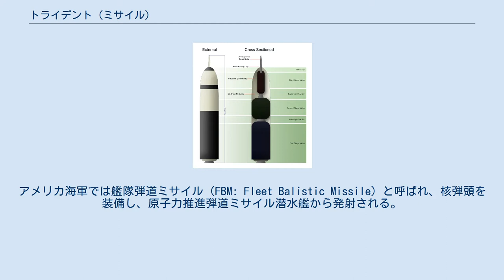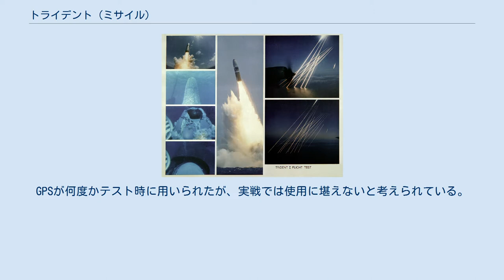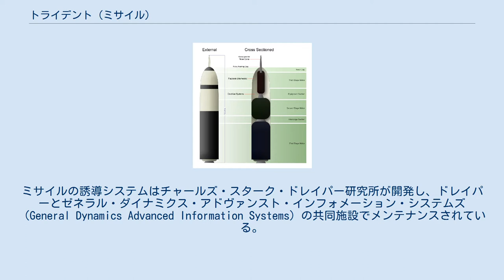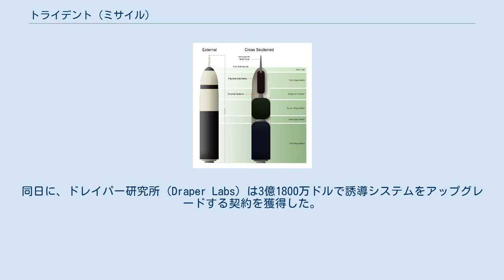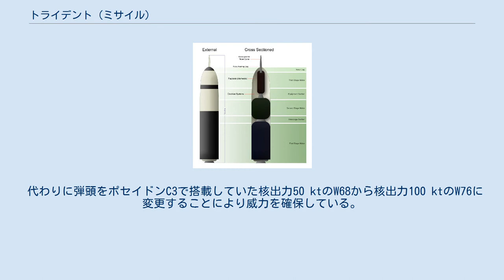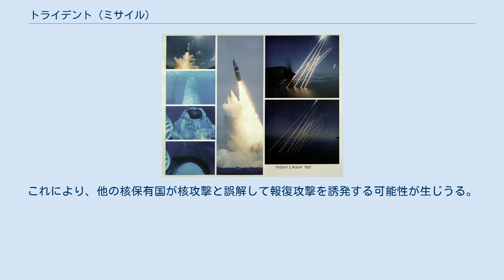トライデント (ミサイル)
トライデント II D5ミサイルの外見と断面 トライデント（Trident）は、複数個別誘導再突入体付き潜水艦発射弾道ミサイル（SLBM）。
アメリカ海軍では艦隊弾道ミサイル（FBM: Fleet Balistic Missile）と呼ばれ、核弾頭を装備し、原子力推進弾道ミサイル潜水艦から発射される。
当初の一次契約者かつ開発者はロッキード・マーティン・スペース・システムズ社である。
 トライデントはアメリカ海軍で現役の14隻のオハイオ級原子力潜水艦にアメリカ製核弾頭付きで、イギリス海軍では4隻のヴァンガード級原子力潜水艦にイギリス製の核弾頭付きで搭載されている。
 潜水艦からの発射は海面下で行われる。
ミサイルは、17本のチタニウム合金製容器に分割された容器内の炸薬に点火させて、発射管から射出される。
爆風のエネルギーは水タンクに導かれ、瞬間的に水を沸騰させて蒸気を発生させる。
これによる圧力上昇はミサイルを発射管から射出し、海面へ到達しかつ離脱するに足るだけの運動量を与えることができる。
ミサイルは発射管内で窒素によって加圧されており、ミサイルに損傷や荷重を加えたり、不安定化させる海水の浸入を防止している。
ミサイルに海面を突破させるため、いくつかの安全メカニズムが備えられており、ミサイルを発射前に非活性化するか、ミサイルを発射の追加フェーズに導く。
発射に際して活性化される内蔵運動センサーは、ミサイルが海面を飛び出す前に加速度の減少を検知すると、第1段エンジンに点火する。
発射時には、入れ子式に伸縮し空気抵抗を減少させるエアロスパイクが展開され、ブースト段階が始まる。
発射から2分以内に第3段モーターが点火され、この時点でミサイルは秒速6000メートル（秒速2万フィート）、すなわち時速2万1600キロメートル（時速1万3600マイル）以上の速度で飛翔している。
 ミサイルは、発射後ほんの数分で低高度軌道に到達する。
発射母体である潜水艦の航法システムの誤差や装置の較正の不完全さのために飛行中に発生する誘導システムの誤差から慣性航法装置に生じる位置および速度誤差は、天測システムによって修正される。
ひとたび天測が完了すると、ミサイルのバス部分は、MIRVを個々の目標へ向けて送り出すようにいくつもの速度ベクトルを実現するように機動する。
GPSが何度かテスト時に用いられたが、実戦では使用に堪えないと考えられている。
ミサイルの誘導システムはチャールズ・スターク・ドレイパー研究所が開発し、ドレイパーとゼネラル・ダイナミクス・アドヴァンスト・インフォメーション・システムズ（General Dynamics Advanced Information Systems）の共同施設でメンテナンスされている。
火器管制システムの開発とメンテナンスは、ゼネラル・ダイナミクス・アドヴァンスト・インフォメーション・システムズによって行われている。
 トライデントには、C4（UGM-96A トライデント I）、および、D5（UGM-133A トライデント II）の2つのバリエーションがある。
しかし、この2つのミサイルの間には直接的な関係は存在しない。
C4はかつて射程延長型ポセイドン （EXPO、Extended Range Poseidon）と呼ばれ、ポセイドン C3 ミサイルの改良版でしかない。
しかし、トライデント II (D5) は（C4にも適用されている技術がいくつかあるものの）完全に新規に設計された。
C4およびD5という命名は、1960年代のポラリス（A1からA3）とそれに引き続く1971年のポセイドン（C3）の「ファミリー」にトライデントを加えるためのものである。
C4・D5 ともに3段固体ロケット推進の慣性誘導ミサイルであり、兵器システムの精度の向上のために天測を用いている。
 トライデント I ミサイルとその再突入体 トライデント I（トライデントC4）は1979年に配備され、1990年代から2000年代の最初の10年にかけて姿を消した。
トライデント Iの目的はポセイドン C3と同等の性能を達成し、潜水艦の生存性を向上するために射程を延長することだった。
トライデント II（トライデントD5）の目的は精度を向上させることで、最初に1990年に配備され、2027年まで30年の潜水艦の寿命に合わせて稼動するよう計画された。
 ポ...